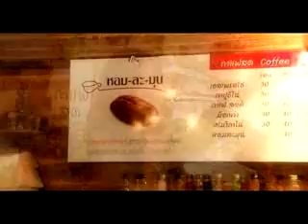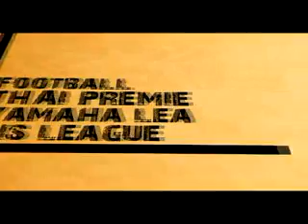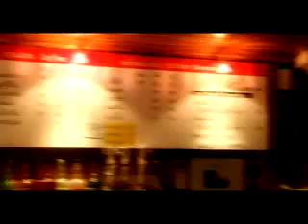Football Of The Week AT Hom La Mun